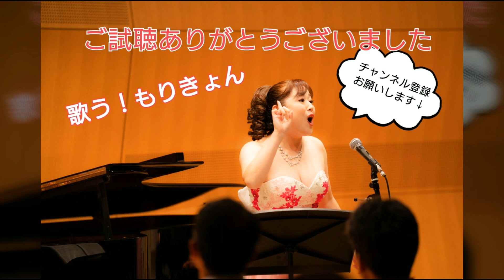【番外編】描く！もりきょん～昭和アニメソング～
歌手で舞台俳優のもりきょん

慣れない弾き語りで自分の好きな昭和アニソンを歌っています。
今回は大好きな趣味の絵を描きながら歌ってみました。

ミスタッチ多いし、趣味程度の絵ですけど温かく見守ってください。

歌で元気を！！